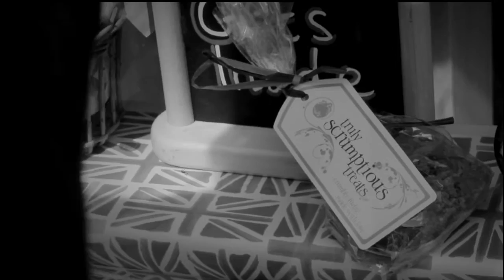Special Purchase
Runner up in Salisbury Arts Centre's ShootOut 48hr Film Challenge.

Director :                      James Pearce
Camera Operator :        Andrew Ching
Camera Assistant :       Jack Olden
Editor :                        Rose Dillon

Many thanks Chloe Pearce for starring in the film.